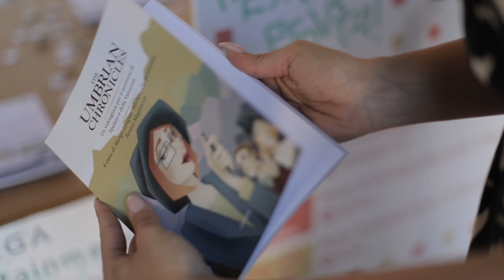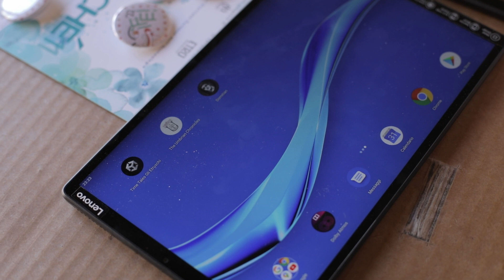Museo Etrusco - Intervista EGA - by Made in Genesi - Agenzia Pubblicitaria a Roma e Milano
Per il Museo Etrusco di Roma Made in Genesi ha curato la produzione di video e foto del Museo di Valle Giulia. Abbiamo confezionato una collana di video interviste a tutti coloro che hanno contibuito attivamente alla realizzazione dell'evento Romarchè 2022.